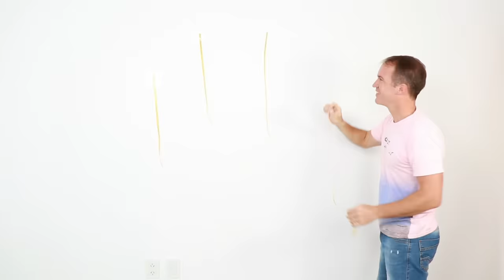COMO HACER UN ARCO DE GLOBOS - decoracion cumpleaños - guirnalda de globos - gustavo gg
Kit Guirnalda de globos
otras ideas para decoracion
Visita mi tienda
(ad)

Como hacer un arco de globos con cinta strip. probamos como se usa la cinta para arco de globos.
Guirnalda de globos o arco organico de globos para decoracion cumpleaños.

Decoraciones para cumpleaños y decoracion con globos con Gustavo gg